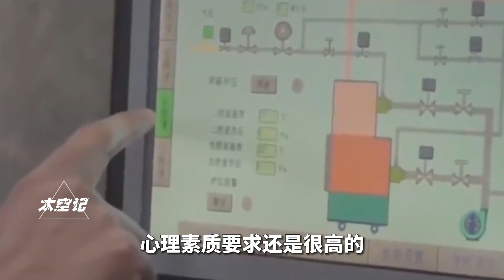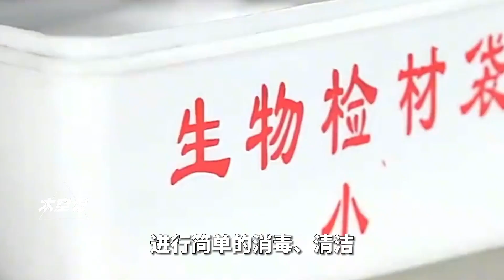殡仪馆，属于事业单位吗？工作人员福利待遇如何？